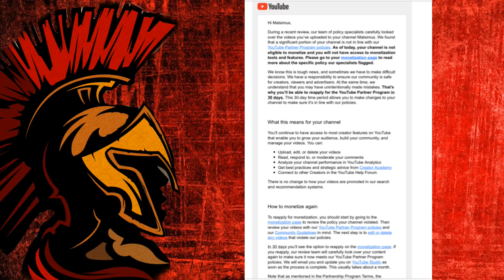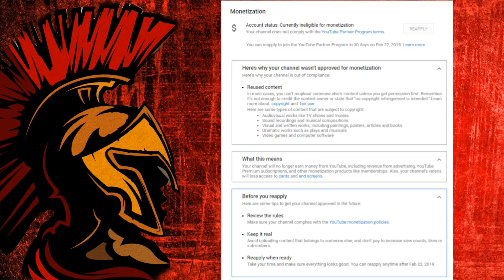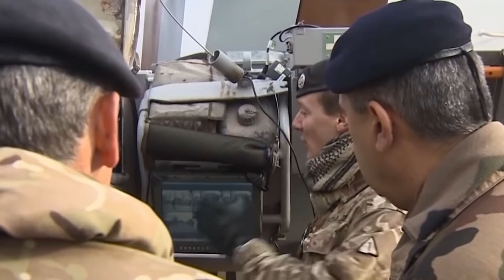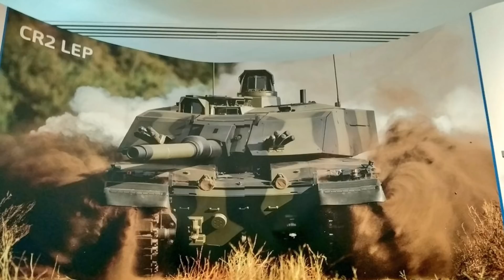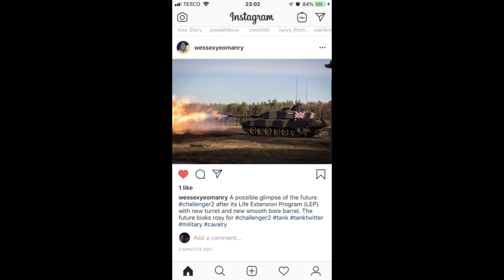British Challenger 2 Tank Upgrade - NEW TURRET AND SMOOTHBORE GUN!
Well. it was fun while it lasted everyone. This may be the last video for quite some time. YouTube has demonitized my channel and I’ve lost features that help my channel. I am utterly heartbroken considering I try my best to stay within the rules. I work hard for this channel and sometimes is nice to see what I work hard for have reward. However I’m not here to make money. But it will be a big hit to my channels exposure and for our future charity livestream that I wanted to do. Which I now cannot do. So I will wait 30 days.. and try again.

The British Army is looking to upgrade and modernize the technology and capabitlies of the Challenger 2 Main Battle Tank which has been in service for quite some time. The recent news that the tank will get a new turret and 120mm smoothbore gun has raised a lot of excitement but also questions.

In this video we take a look at the options we may see for the future of this amazing British tank.